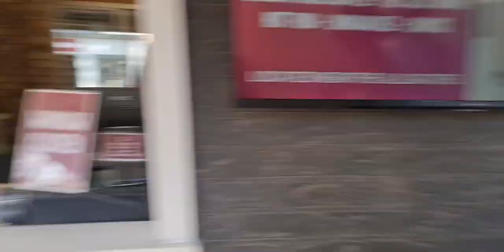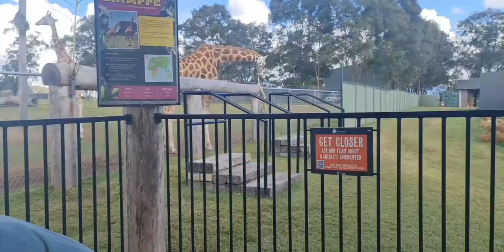Hunter Valley Wildlife Park Vlog 🦒🦘🐊